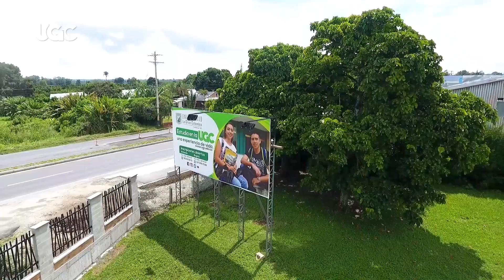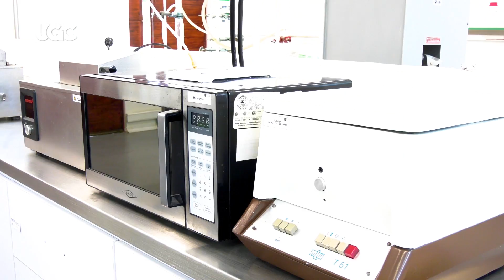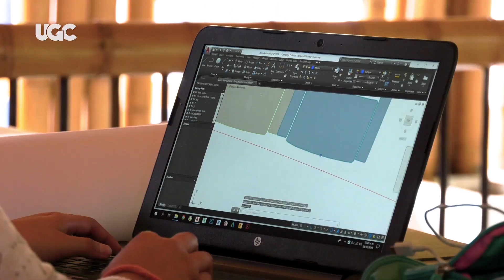Ingeniería / Especiales UGC Armenia